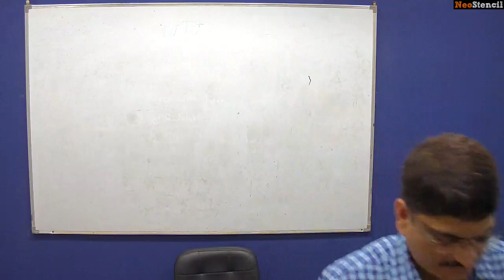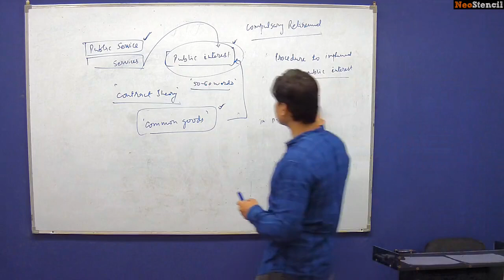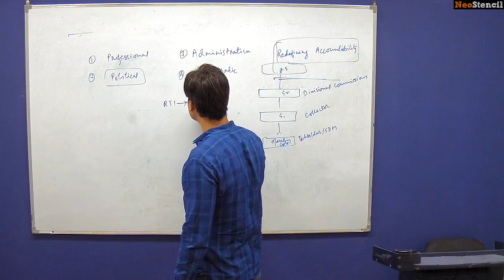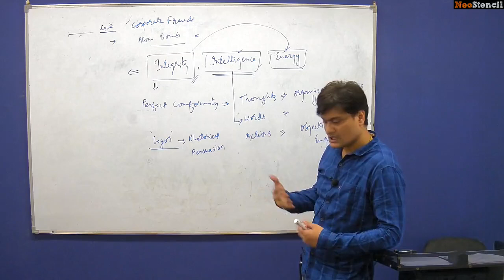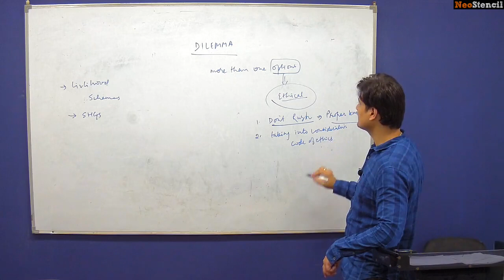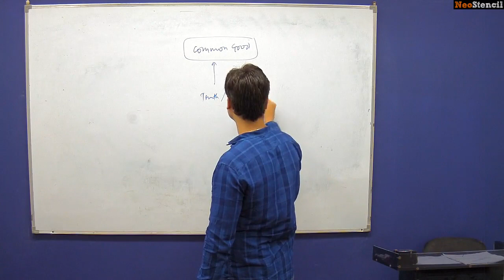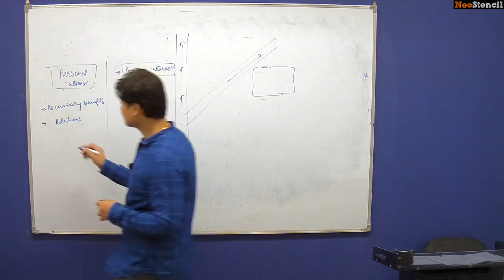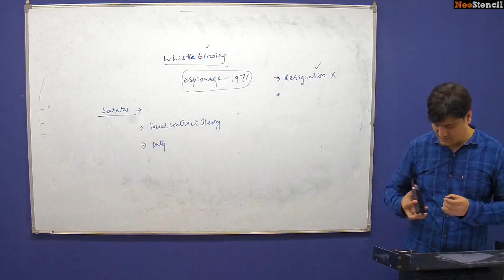Ethics Paper Analysis | Shyam Singh, IRTS | GS IV | UPSC Mains 2018 | Scope IAS | NeoStencil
Ethics UPSC Mains 2018 Paper Analysis by Shyam Singh, IRTS (UPSC 2016 Topper) from Scope IAS.

About Shyam Sigh:

Shyam Singh is an Indian Railway Traffic Service officer of 2016 batch UPSC CSE.

Earlier he has served as M.P. State Civil Service Officer from 2008 to 2017. In that capacity, he served as project officer in women and children development department, CEO Janapada Panchayat and Rural Development department.

He has vast experience of implementing MNREGA, Housing scheme, Swach Bharat Mission.

About Dinesh Verma (Scope IAS):

Dinesh Verma is the Honorary Director of Scope IAS. He has been teaching students preparing for UPSC, company secretaries and law exams for last ten years. He has taught in various institutions in Delhi and across the country.

He is one of the most sought-after faculty for Law Optional of UPSC Civil Services Examination, Judicial Service Examination. He is also famous for Polity & Governance and Economy paper of General Studies in UPSC CSE Mains.

Win upto 3000 INR NeoCash right in your wallet! Spin the wheel now